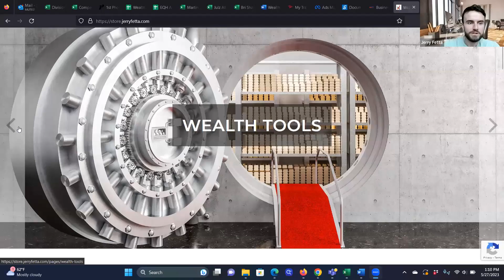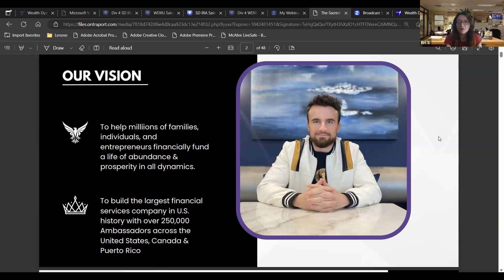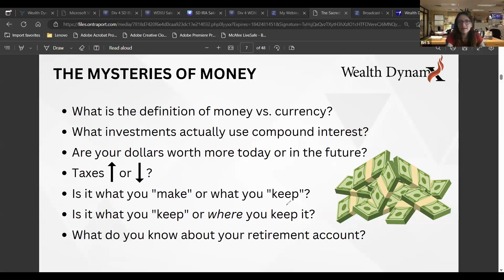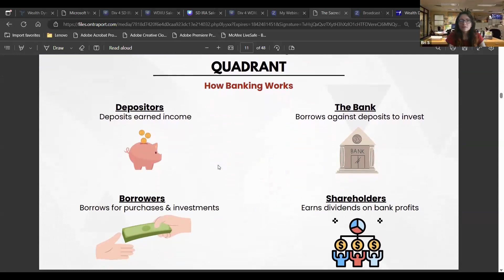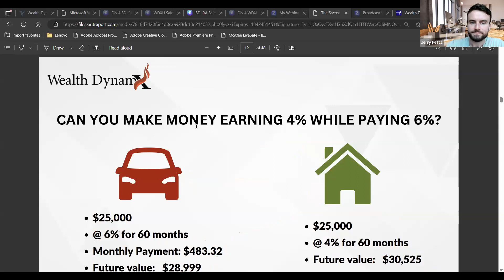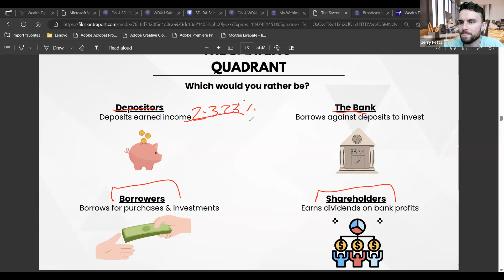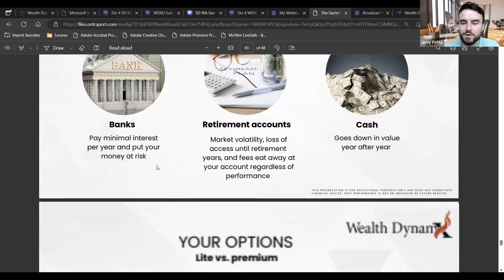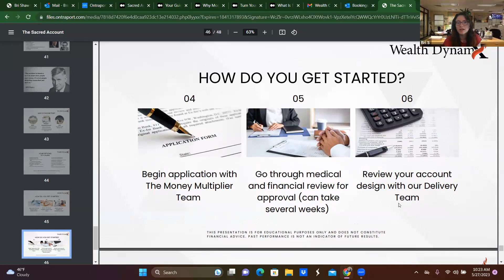Wealth Creation Course: How The Top 1% View & Use Life Insurance | Jerry Fetta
I help people everyday achieve Financial Freedom!

► To register for my free weekly wealth creation course go

►To learn more about Wealth DynamX and setup a free call with my team go

Jerry Fetta